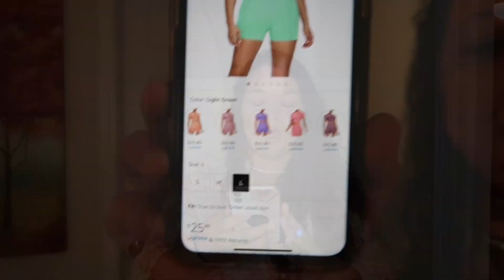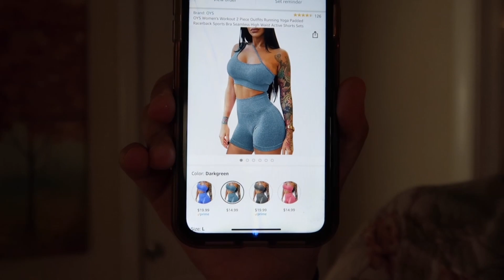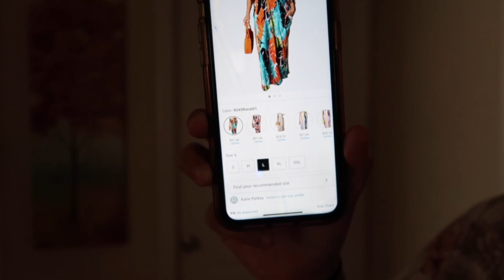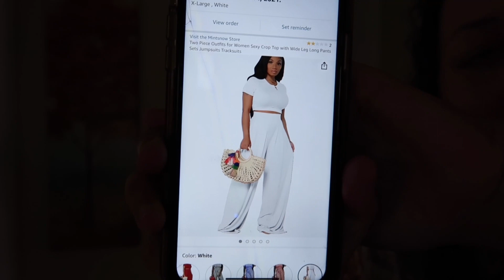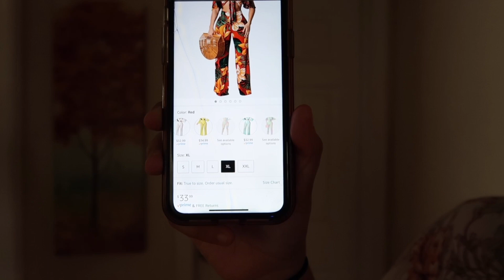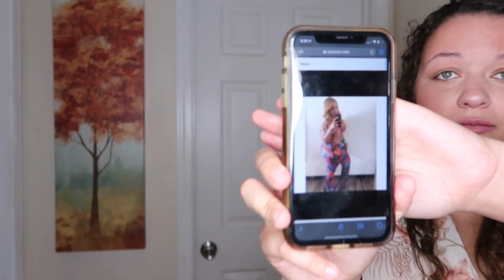AMAZON TRY-ON HAUL: GYM ATTIRE & OUTFITS FOR PUERTO RICO + BONUS CLIP AT THE END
What’s up y’all!! Welcome back to another video or if you’re new here, hey girl hey! This is a mini Amazon try on haul. I have linked the details below. Hope you enjoy.

Details:
Outfit #1:

Outfit #2:

Outfit #3:

Outfit #4:

Outfit #5:

See y’all next video 😊